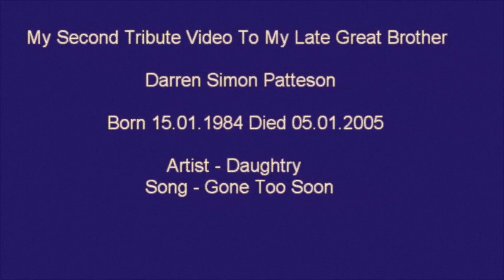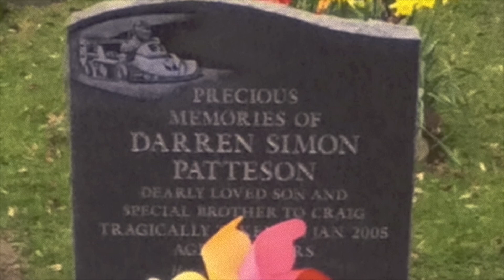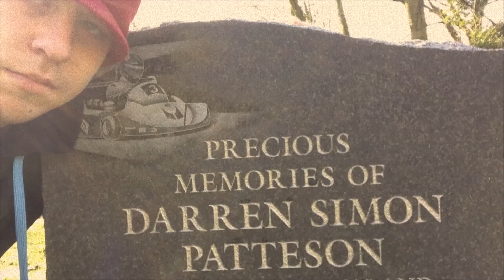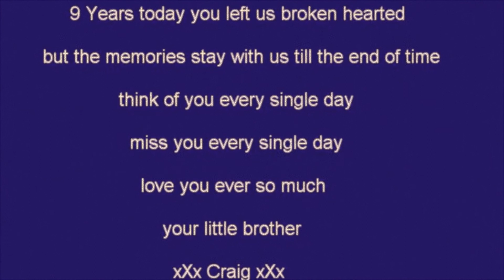Tribute To Darren